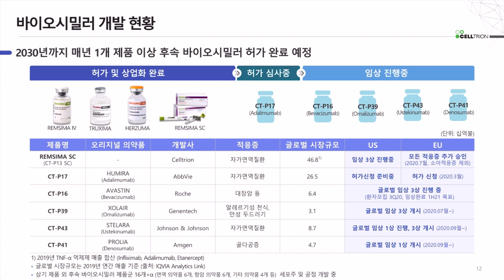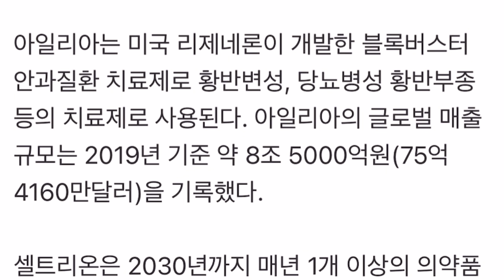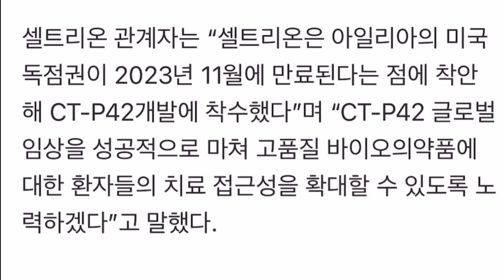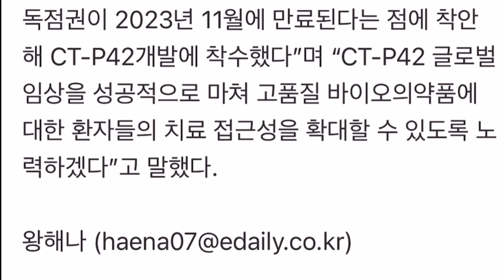셀트리온 아일리아 바이오시밀러 임상 3상 개시